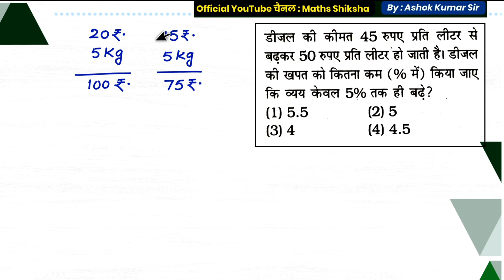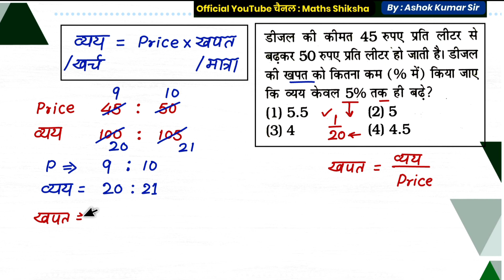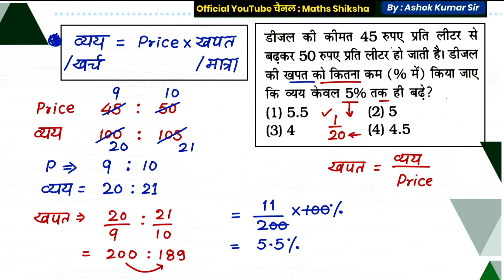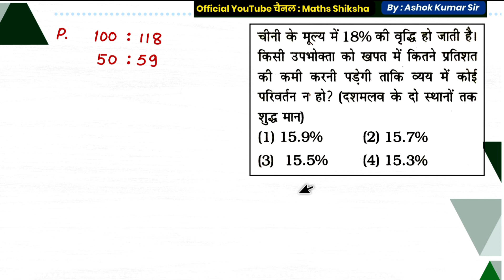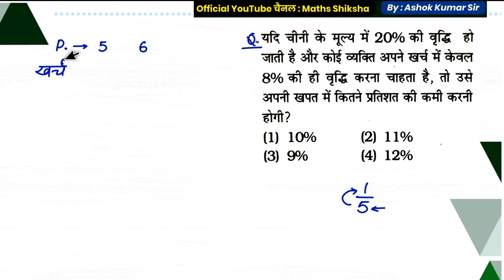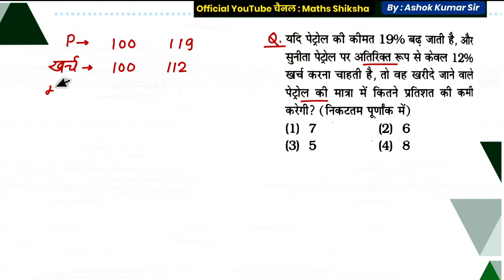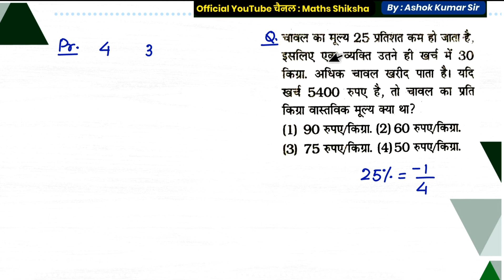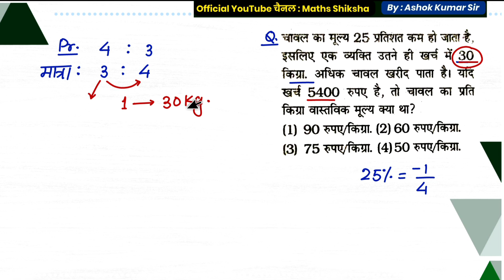खर्च और खपत वाले सवालों के लिए जहर Concept | Percentage | SSC GD, UPP, BSSC, RRB NTPC, RRB ALP etc